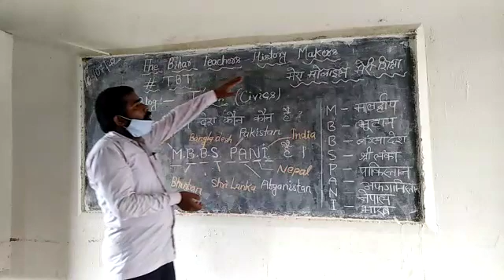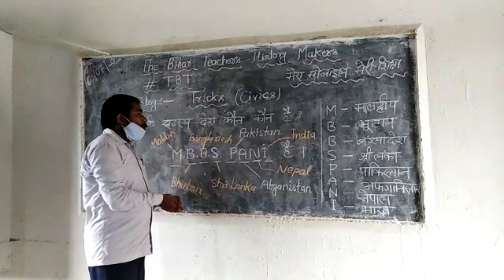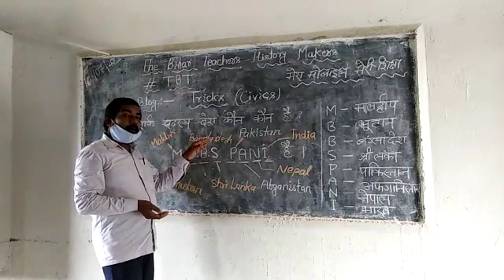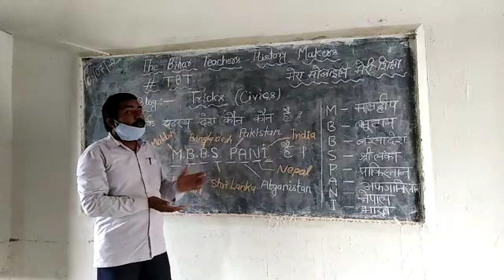Blog-Tricks सार्क देश कौन से हैं?-धर्मेंद्र कुमार सर जी